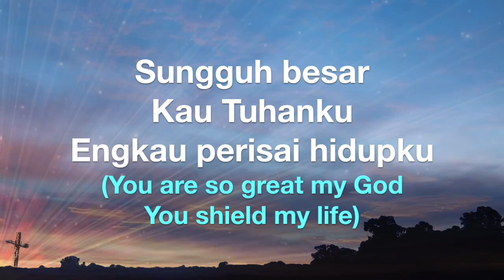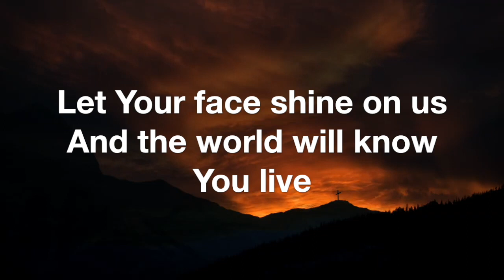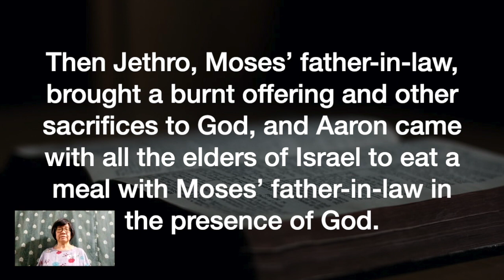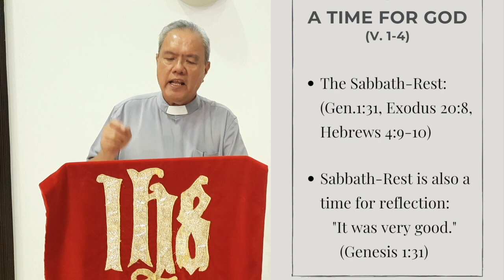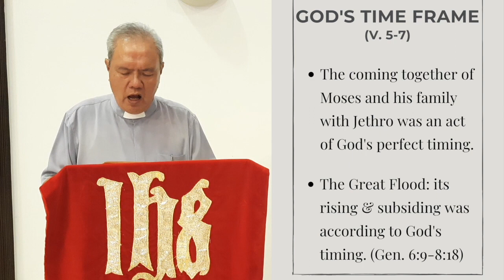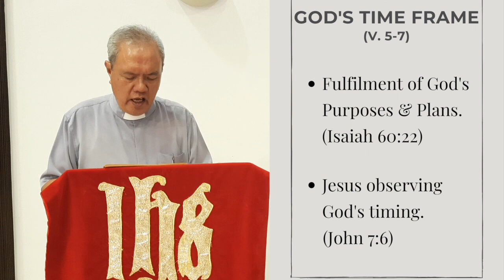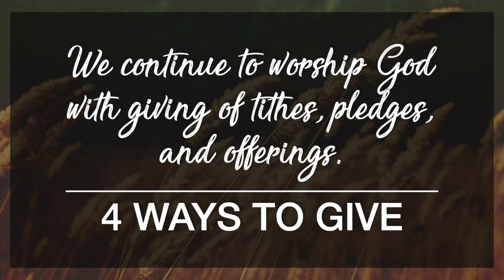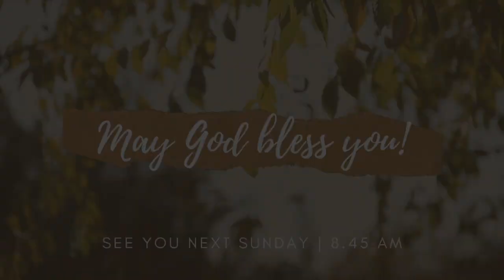14 June 2020 | WMCI Online Sunday Worship Service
Good morning & welcome to today's Online Service!
As we worship God together & listen to His Word, may His presence & peace surround us and enable us to remain in Him at all times.